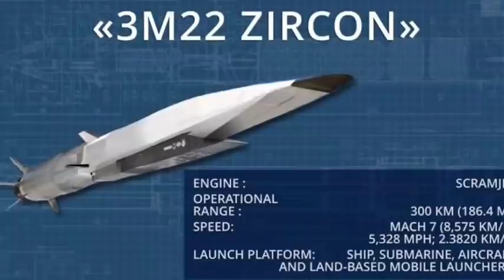Russian Tank rual Eastern Ukraine ah an lut || Buaina a sosang zel.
Russian Tank rual LEH Armoured motor Eastern Ukraine ah an lut || Buaina a sosang zel.